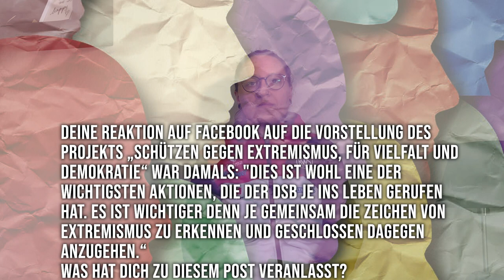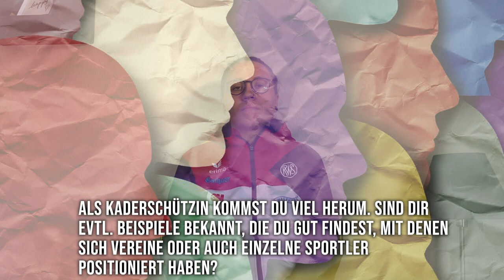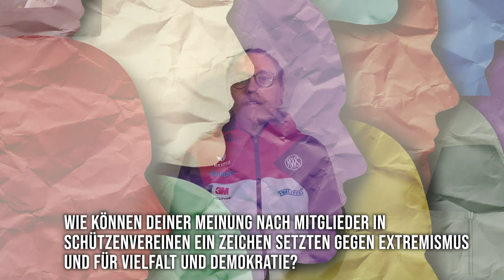Jolyn Beer - Schützen gegen Extremismus, für Vielfalt und Demokratie